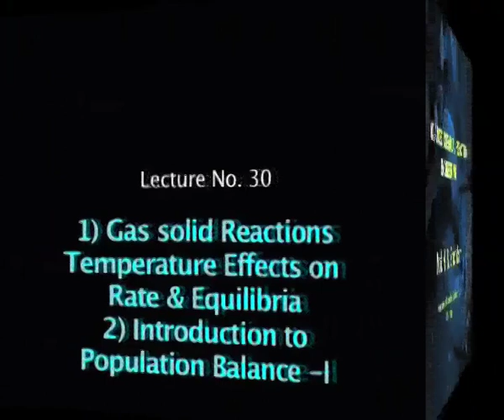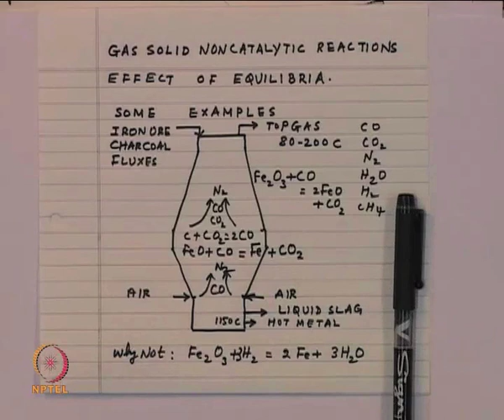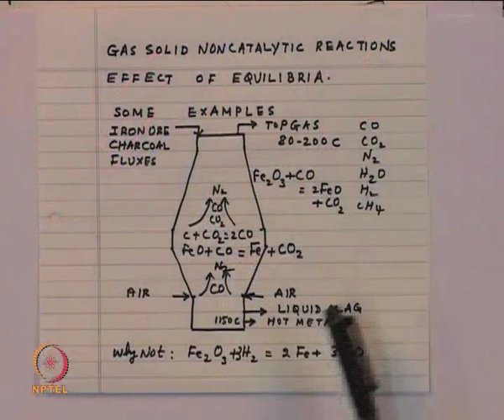Mod-01 Lec-30 1)Gas Solid Reactions Temperature Effects on Rate & Equilibria